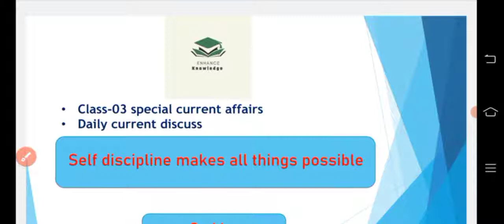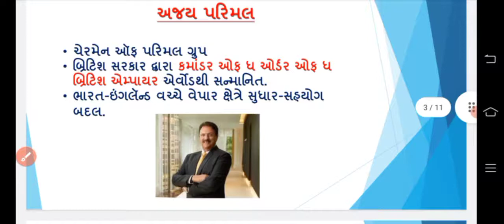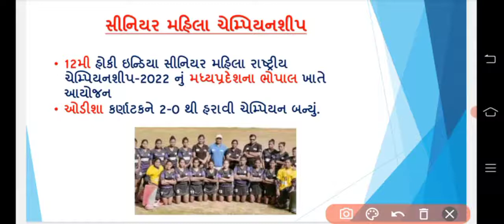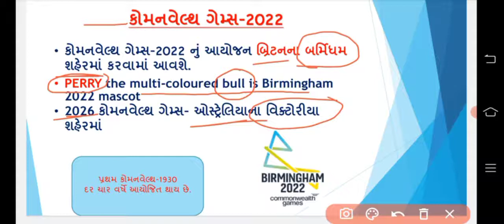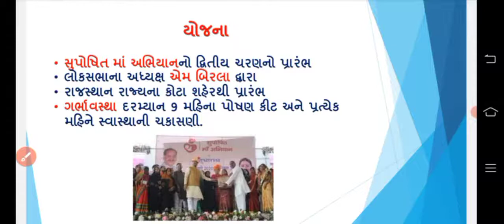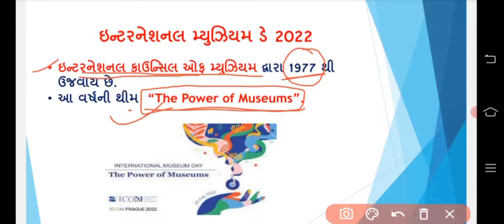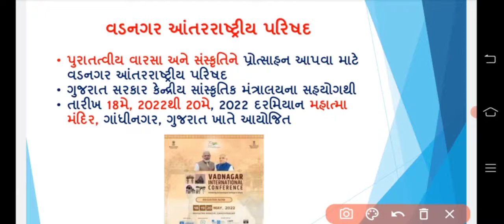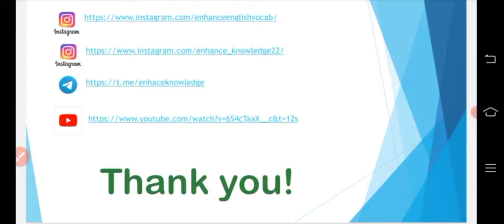19 May 2022 || 19 May 2022 Current Affairs in Gujarati || Daily current